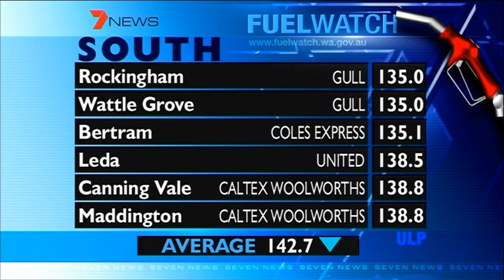Weather Details | Seven News Perth | 29/09/2014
Angela Tsun live from the Perth Royal Show.